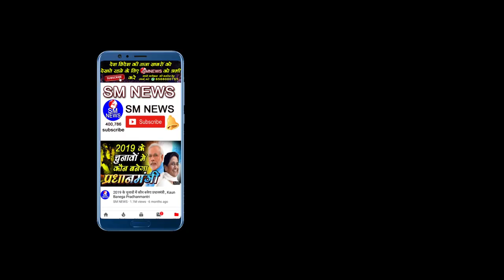NRC और CAB पर इन छात्रों के बयान से बीजेपी सरकार का हुआ यह हाल